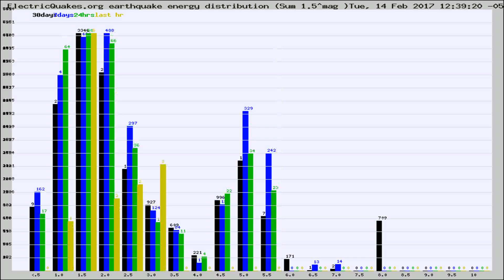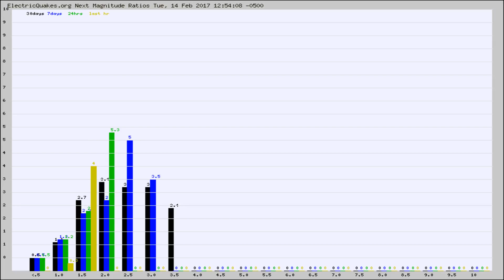Todays_Hourly_World_Earthquake_Statistics_from_ElectricQuakes.org_02-14-17+13:02:01